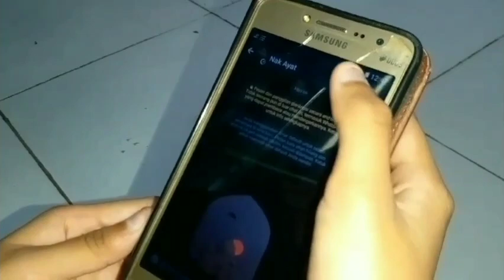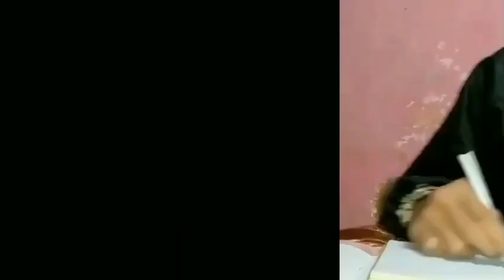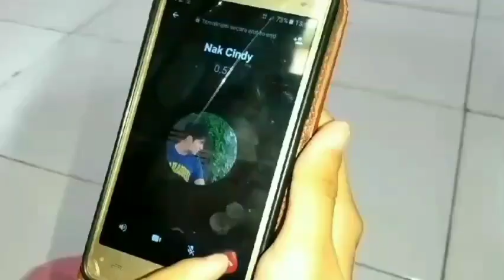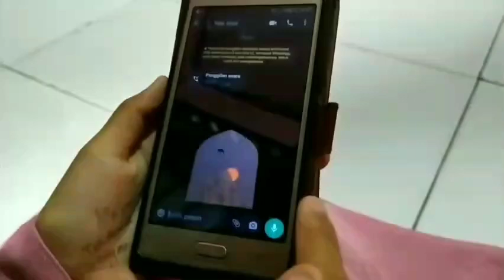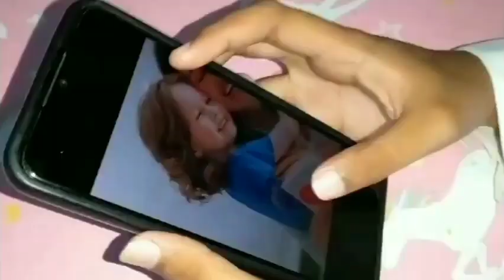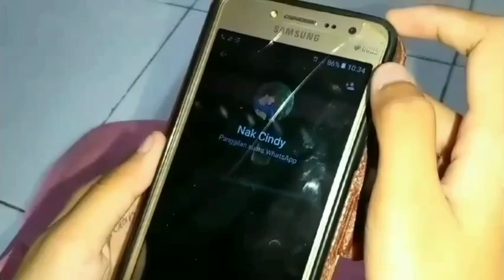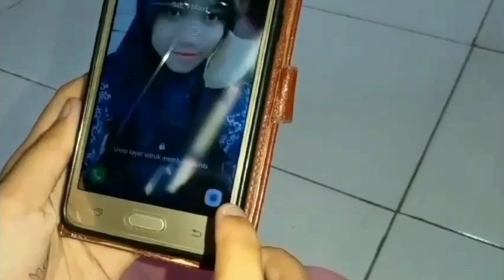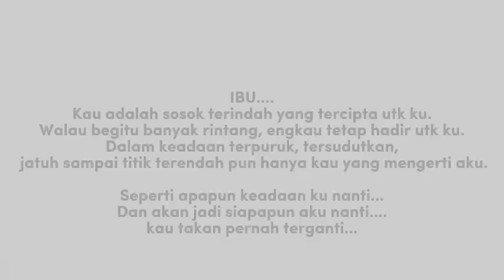"KEBAHAGIAAN RAMADHAN" || By.Kel 1 || SMPN 2 CIKUT || Kls 8.10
Tugas Drama mata pelajaran PAI
Tema : Berbakti Kepada Kedua Orang Tua

Kelompok 1, beranggotakan :
1. Citra Zerlinda Kusuma Putri
2. Oktavia Kusniawati
3. Cindy Regina Putri
4. Ayatullah Khomaeyni

Terimakasih pada pihak - pihak yang terlibat sehingga drama ini terselesaikan, untuk waktu, tempat, konsumsi, perlengkapan, dan segala sesuatunya.